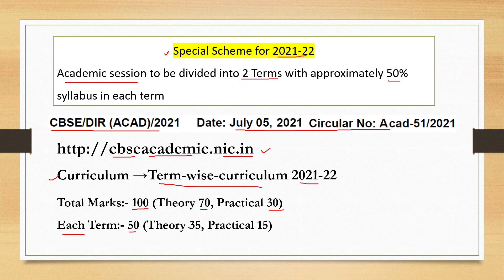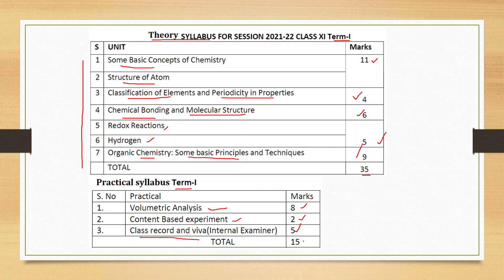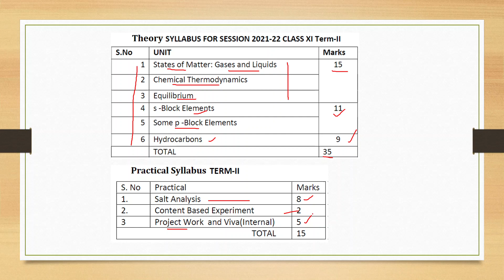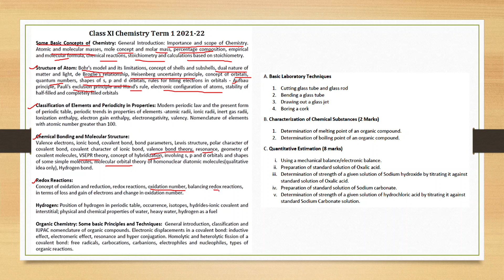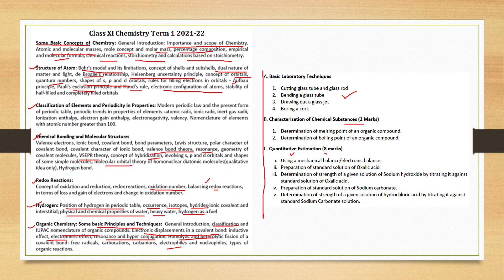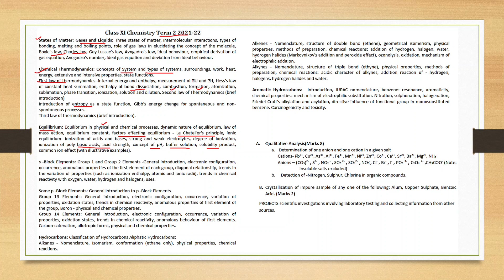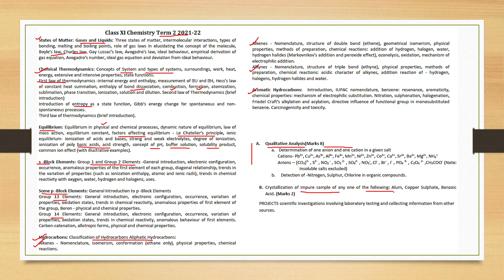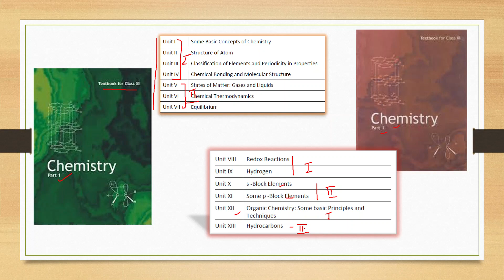Syllabus of Class XI Chemistry Session 2021-22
This video contains detail description of Class XI Syllabus (Theory + Practical)  for
the session 2021-22
Prepared by Vijay Kumar Sethi